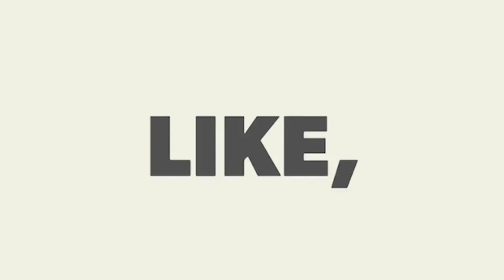Hogenakkal Fish Market | Water falls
Hogenakkal is a hamlet in the Pennagaram taluk of Dharmapuri district, in the Indian state of Tamil Nadu.
The best season to visit is soon after the monsoons, when the river is in full spate. But some tourists prefer to visit during off-season to skip the crowd. The water temperature in summer varies between 23–34 °C (73–93 °F) while during the winter it ranges from 13–27 °C (55–81 °F)